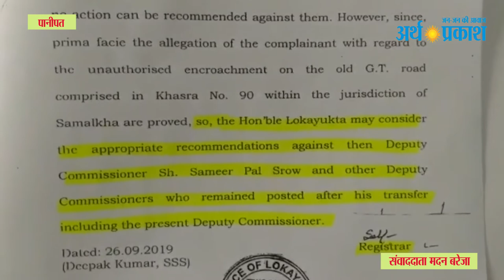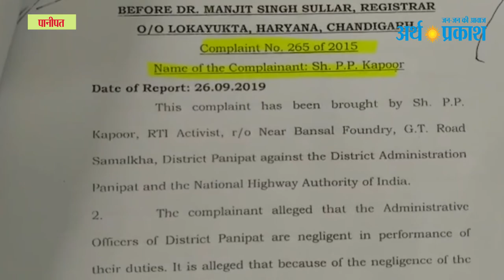Panipat : लोकायुक्त करेगा तीन जिला उपायुक्तों के विरूद्ध कारवाई, देखें क्या है मामला